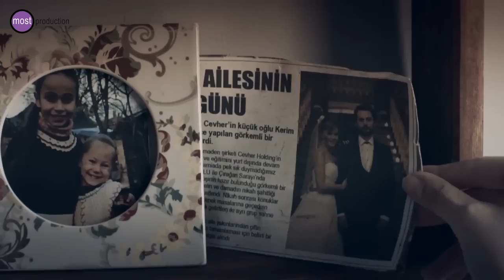Hayat Şarkısı - Melek'in Mektubu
Hayat Şarkısı 30. Bölüm Sahneler

Melek, Zeynep’in şantajlarına boyun eğer ve Bahar’la daha önceden Kaya’ya bıraktığı mektubunu Hülya’ya götürüp vermelerini söyleyen bir not bırakarak ortadan kaybolur.

Kaya’nın sakladığı mektubu ele geçirerek iki kardeş arasındaki büyük sırrı öğrenen Mahir, yaklaşmakta olan büyük krizi sezer ve şimdilik Melek’in yapmalarını istediği şeyi ertelemenin daha doğru olacağına karar verir. Ancak Mahir’in bu kararlarından hiç hoşnut kalmayan Nilay, kendi başına harekete geçmeye karar verir.

İşini şansa bırakmamaya karar veren Zeynep, Cem kozunu oynamaya hazırlanırken Hülya da Bayram’ın çekmecesinde bulduğu çok önemli bir belgenin şaşkınlığını yaşamaktadır.